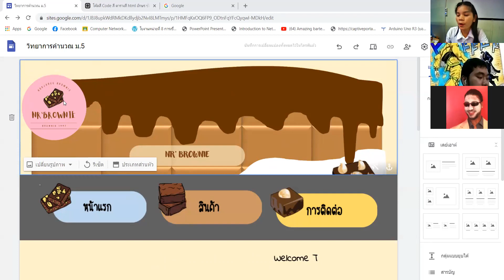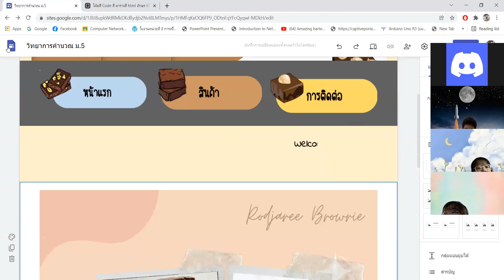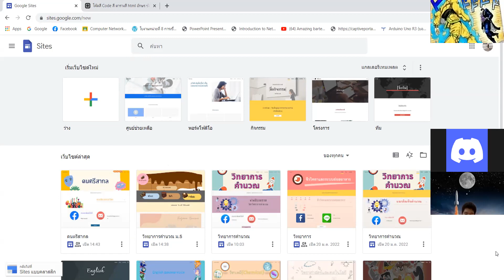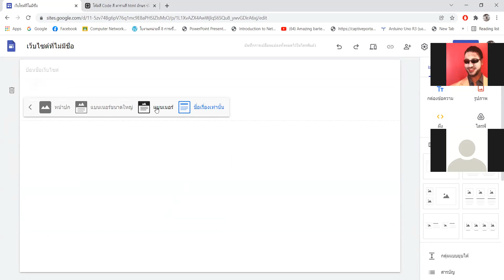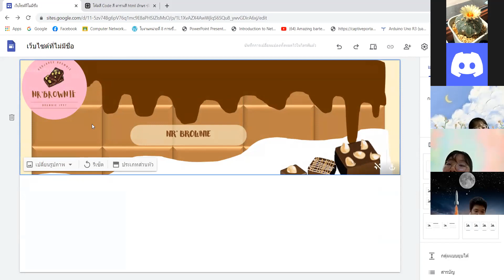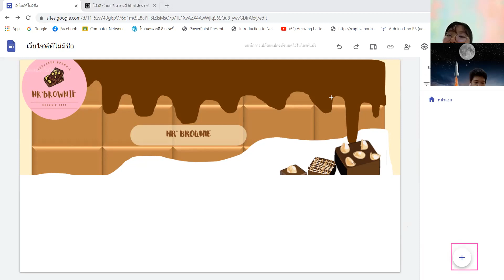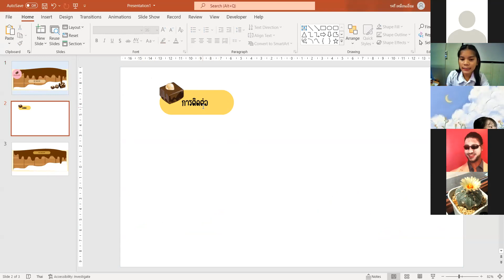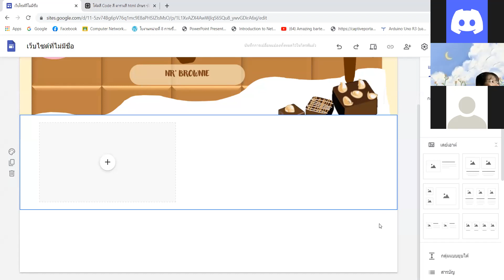ม.5 วิชา วิทยาการคำนวณ 21 ม.ค.2565 คาบ 8